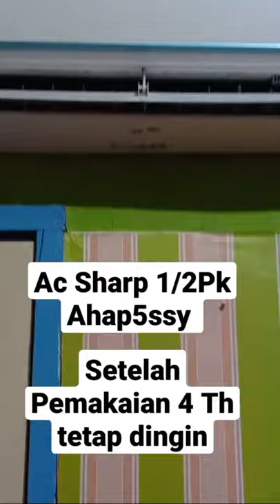🔴Review Ac Sharp 1/2 Pk Plasmacluster AHAP5SSY#shorts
Review Ac Sharp 1/2 Pk Plasmacluster AHAP5SSY

acsharpplasmacluster1/2pktidakdingin
acsharpplasmacluster1/2pk
acsharpplasmacluster3/4pk
acsharpplasmacluster0.5 pk
acsharpplasmaclusterlowwatt1/2pk
ah-ap5ssy
acsharp1/2pk
acsharp0,5pk